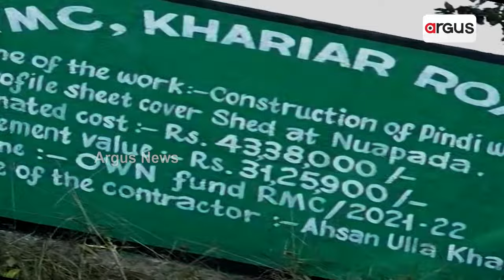ଚାଷୀଙ୍କ ପାଇଁ ନୁହେଁ, ଦଲାଲଙ୍କ ପାଇଁ || Nuapada Mandi problem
ମଣ୍ଡି ନ ଖୋଲି ମିଲର୍- ଦଲାଲଙ୍କୁ ମାଲାମାଲ୍ କରୁଛି ନୂଆପଡ଼ା ପ୍ରଶାସନ । ଅର୍ଗସ୍ କ୍ୟାମେରାରେ ଧରା ପଡ଼ିଲା ମିଲର୍ ପ୍ରୀତିର ପ୍ରମାଣ । ବାଧ୍ୟ ହୋଇ MSPରୁ କମ ଦାମ୍‌ରେ ଧାନ ବିକୁଛନ୍ତି ଚାଷୀ । ମଣ୍ଡି ଭିତ୍ତିଭୂମି ସଜାଡ଼ିବା ନାଁରେ କୋଟି କୋଟି ସ୍ବାହା ।